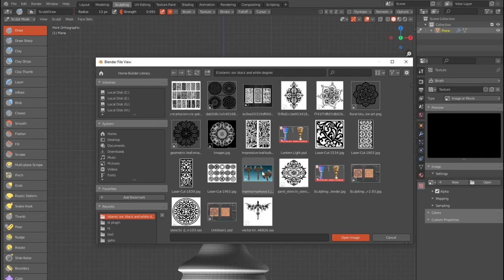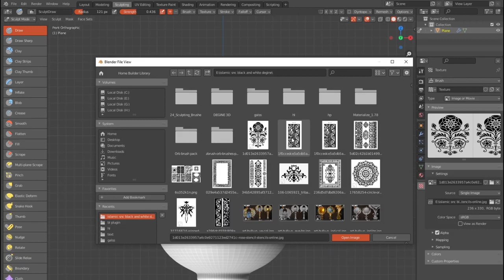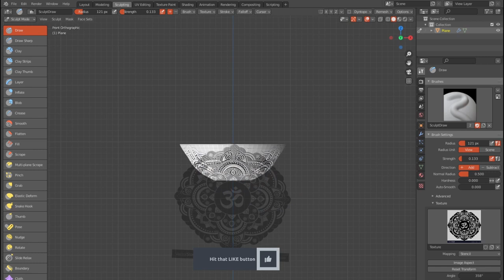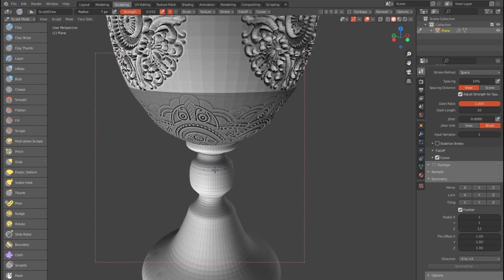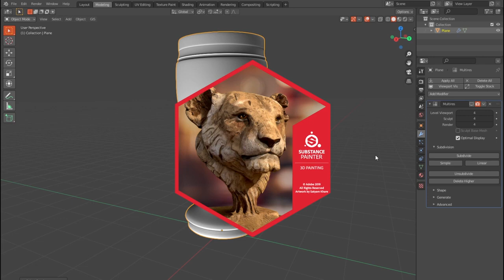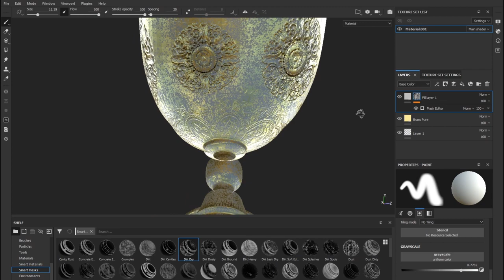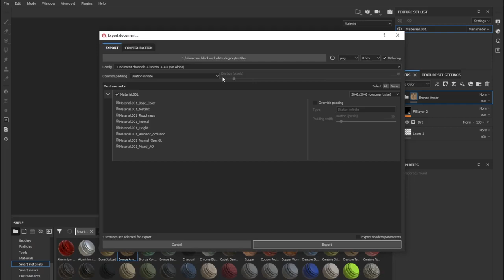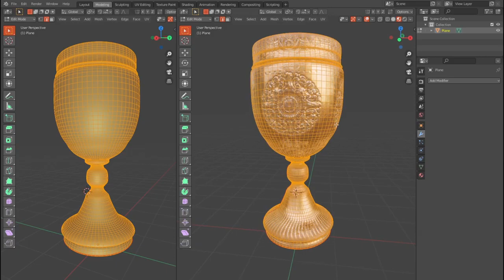Sculpting with Textures in Blender 2.93 Beta | Speed Modeling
Youtube Backlinks Generator Sculpting with Textures in Blender 2.93 Beta | Speed Modeling
free backlinks and free SEO tools Sculpting with Textures in Blender 2.93 Beta | Speed Modeling

Character Rigging. What's in a rig? ... In this rig, they are used to rotate the pelvis, torso, and neck. Diamonds serve ... before rigging. If one Maya unit = 1 cm, then this model would be 155 cm, or 5'1". See the tutorial on orienting joints.

FOLLOW ME

best technology,